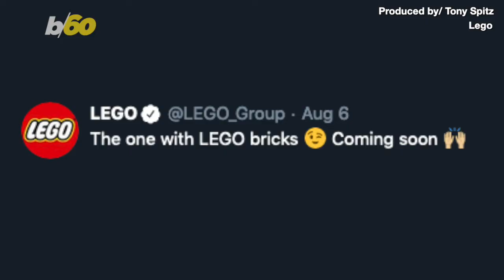Did Lego Just Tease a ‘Friends’ Lego Set?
Just in time for the show's 25th anniversary. Buzz60’s Tony Spitz has the details.